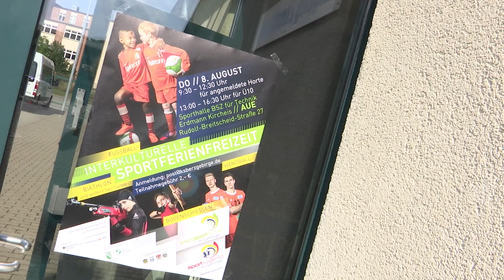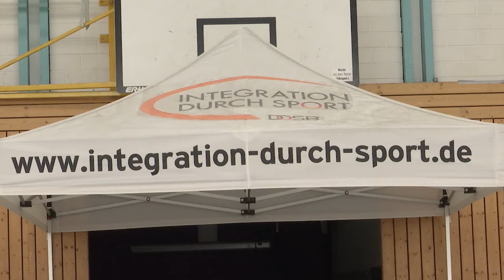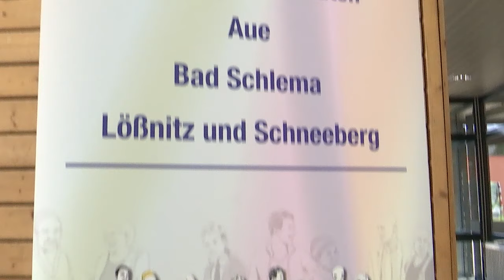MEgional am 09. August 2019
Heute u.a. mit folgenden Themen:

    Fahndungsaktion im Grenzgebiet
    Interkulturelle Sportferienfreizeit
    Wünschendorf feiert
    uvm.